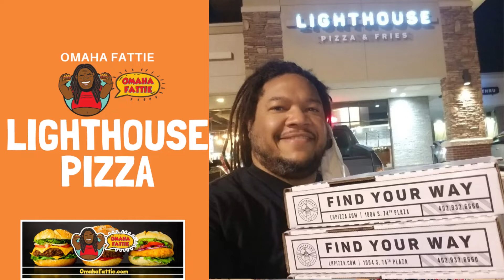Omaha Fattie - Lighthouse Pizza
This is one of the stops on The Omaha Fattie Pizza Tour.  The Sparky (Pepperoni, Sausage, Cream Cheese and Sparky Sauce) is SO LEGIT!